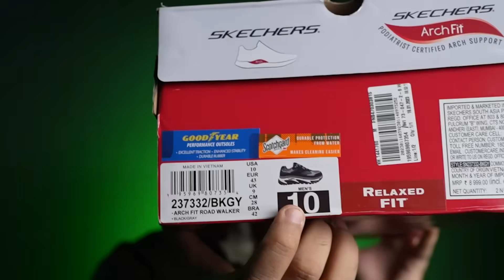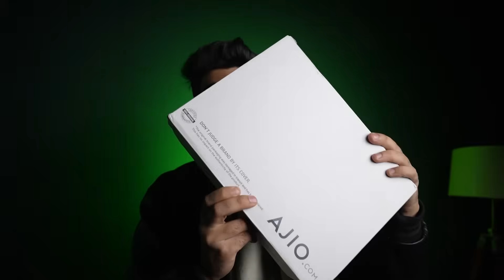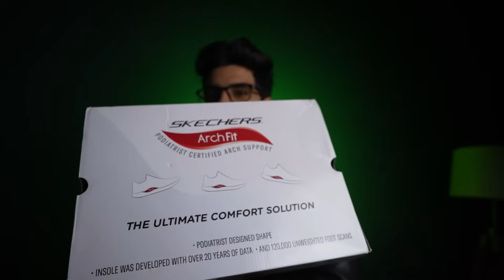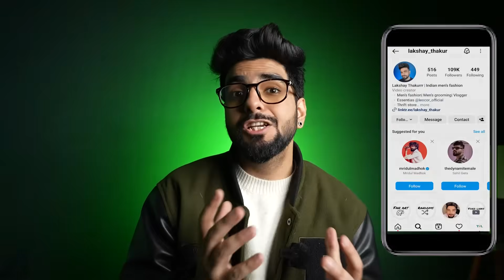3 SUPER comfortable shoes/sneakers from skechers!😍 Shoe haul 2023 | Lakshay thakur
In this video we are unboxing shoes for men from skechers which is competition with budget sparx shoes for men, asian shoes for men, campus shoes for men and most comfortable shoes for men. Shoes haul 2023 is unboxing of shoes for men in budget and cheap online.

1. Arch Fit Glide-Step Casual Shoes

2. Arch Fit Road Walker Casual Shoes

3. Arch Fit Lace-Up Casual Shoes